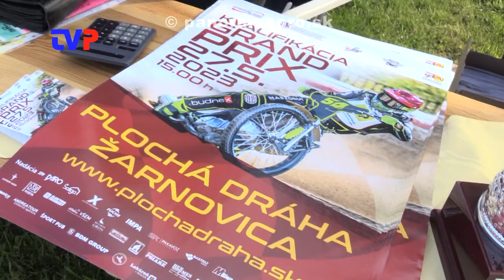Autogramiáda sa nekonala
Reportáž z ďalšieho ročníka kultúrno-športového podujatia Hudba v parku.